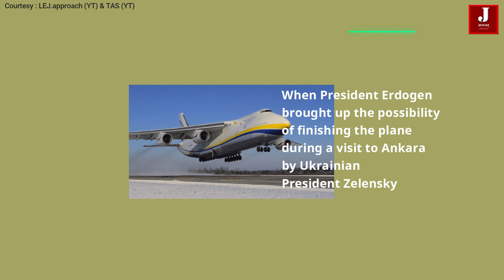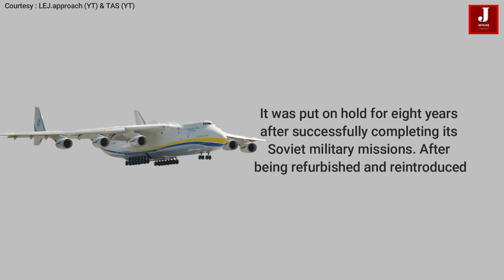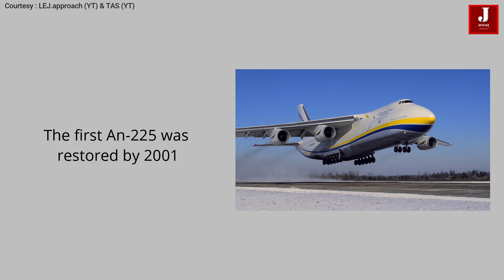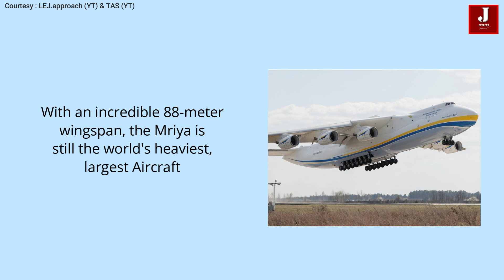Turkey is Interested to build 2nd Antonov An225 Mriya mammoth commercial jet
Turkey is interested in completing the Ukrainian An225 aircraft. Following the separations from Ukraine and Russia, construction of the second aircraft came to a standstill. Turkey may be interested in reassembling unfinished planes, according to reports.
When President Erdogen brought up the possibility of finishing the plane during a visit to Ankara by Ukrainian President Zelensky. Despite the fact that little has been heard about the idea since then, Turkish cooperation could imply a breakthrough in providing the stimulus and funding needed to finish the second An-225 and put it into service.

Antova is still looking for a suitable investor to develop the incomplete Mriya Aircraft, according to an article published by the local news source Kyiv Post.